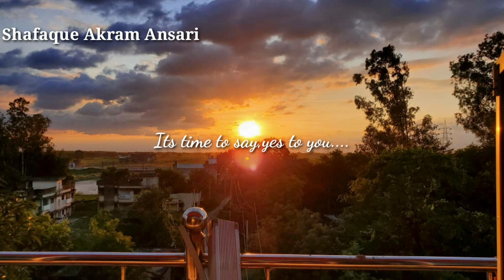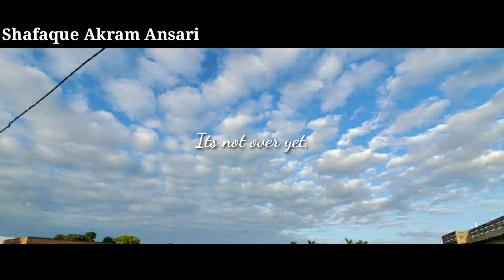Motivational English Song with Lyrics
Inspirational spritual song,Lyrics inspiring hope.English song with lyrics, subtitles (captions).

The right emotion helps us evolve in a kind and helpful ways, effortlessly bringing out our better nature's and encouraging a long -term view of our present-day actions.

Song sung by- *Shafaque Akram Ansari*
and it's my own song.
hope my words will motivate you and help you to achieve your goal.🙏